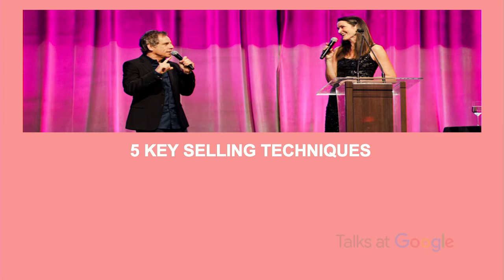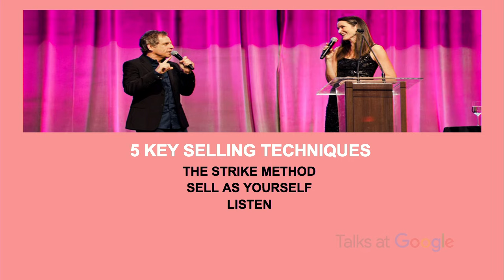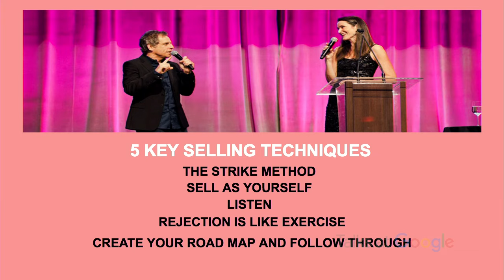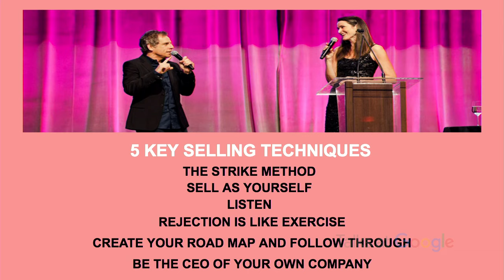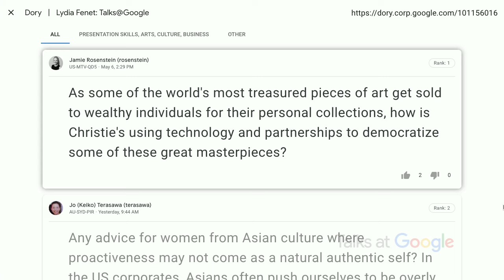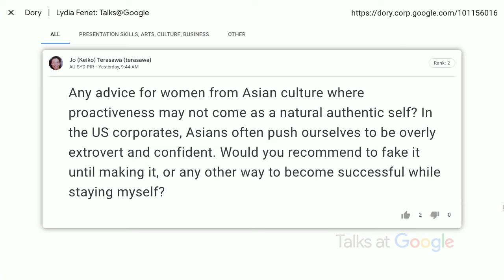The Art of Persuasion | Lydia Fenet | Talks at Google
Lydia Fenet serves as the Managing Director and Global Director of Strategic Partnerships at Christie’s. In addition to her role within Christie’s, she has raised over half a billion dollars for more than 400 non-profits worldwide as the leading benefit auctioneer in the United States. She demonstrates her winning auctioneering techniques and shares her tips on how to engage and persuade any audience to take an action, by applying strategic interaction, humor and authenticity. Lydia frames her advice with relatable anecdotes from her first book, "The Most Powerful Woman in the Room is You."

Moderated by Reena Jana.